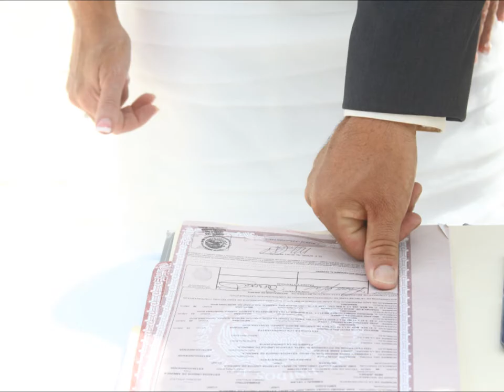pace wedding2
Russ & Kim's wedding on October 17,2012. In Playa Del Carmen,Mexico @ the El Dorado Maroma Resort.